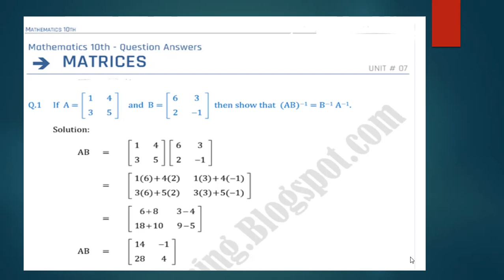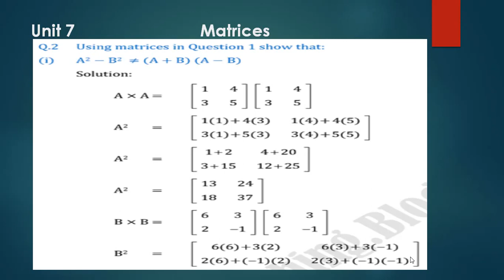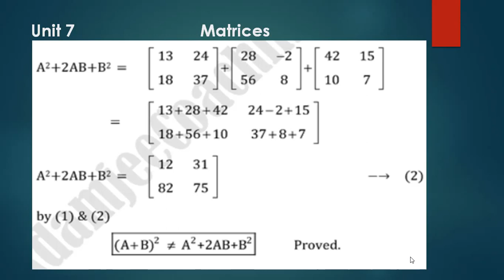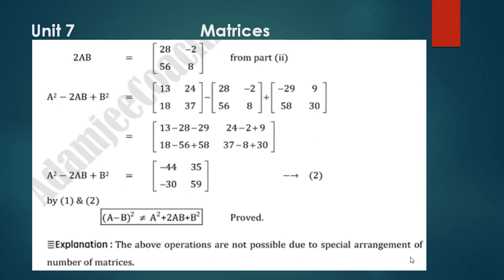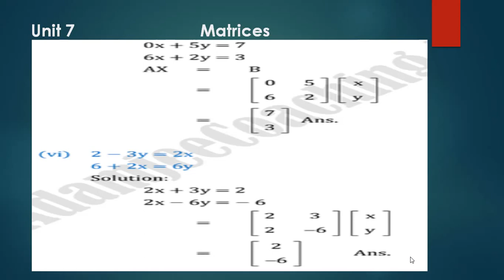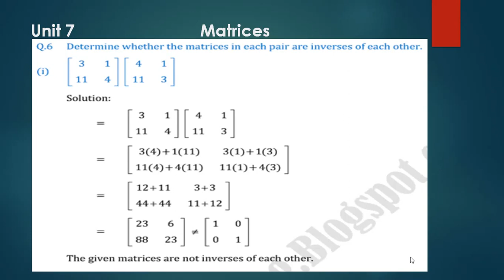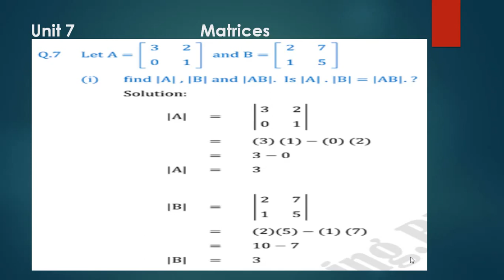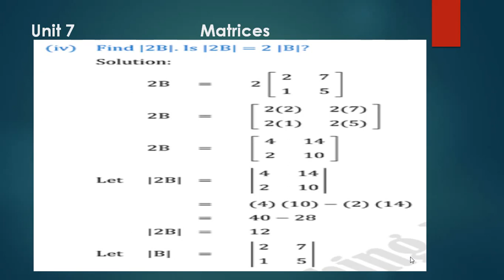Matric Math Unit 7 Question And Answer || Sindh Board Matric Math Unit 7 || Athar Khan Story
Matric Math Unit 7 Question And Answer || Sindh Board Matric Math Unit 7 Question And Answer